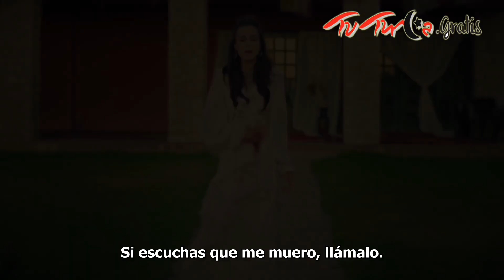Trailer Palabra de Honor - Seref Sozu - Novelas y Series Turcas Gratis Online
¿Te gustó la noticia? ¡Déjanos tu comentario!

Toda las noticias del mundo del espectáculo Turco, Hot News Micro Noticias Últimos momentos!!  Portal en Español